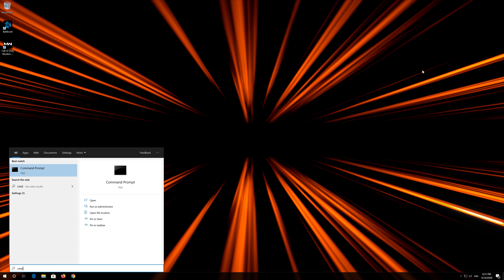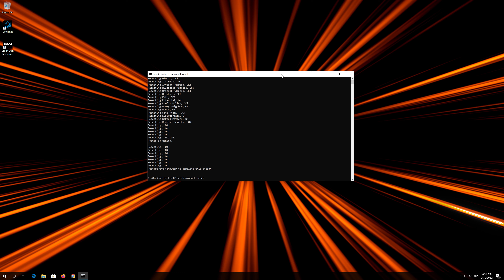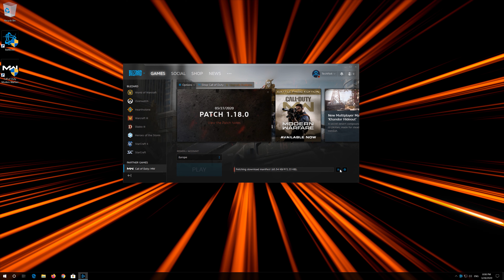Solucion al Error BLZBNTAGT000008A4 en Call of Duty Warzone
Este tutorial te enseñara a resolver el error BLZBNTAGT000008A4 en Call of Duty Modern Warfare Warzone al interntar actualizar, descargar o instalar el juego. Error de actualizacion BLZBNTAGT000008A4 en Call of Duty Warzone en Windows 10/8/7.

Este tutorial Funciona en Computadoras, ordenadores, tablets y Laptops de Samsung, Lenovo, Toshiba, Asus, Acer, HP, Dell, Alienware, MSI, razer y sistemas operativos como windows 10,windows 7,  windows 8